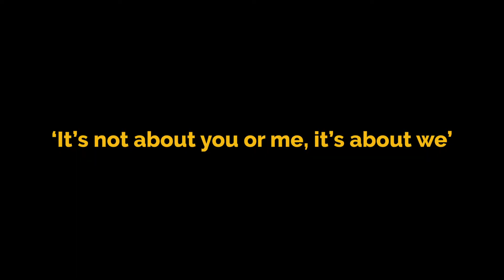EPIC Jam | Vol 4 | Stockwell Hall Of Fame